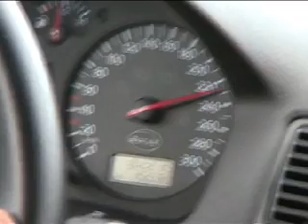Volkswagen GOLF R32 a 300 km/h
Volkswagen GOLF R32 lanciata a 300 km/h! pauroso...